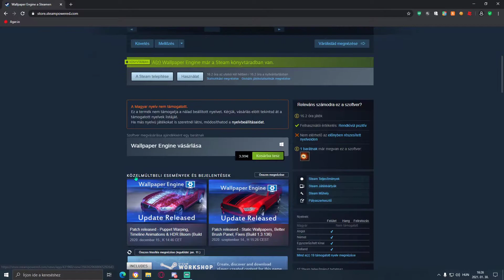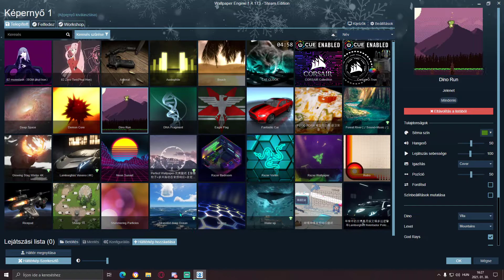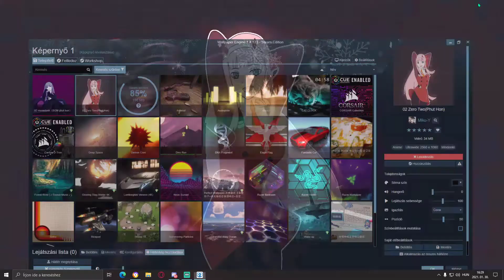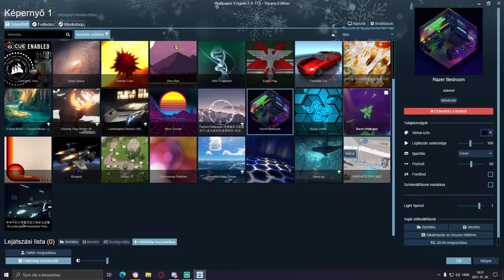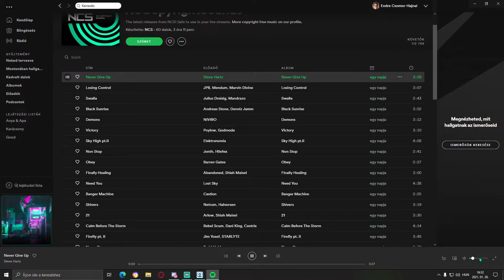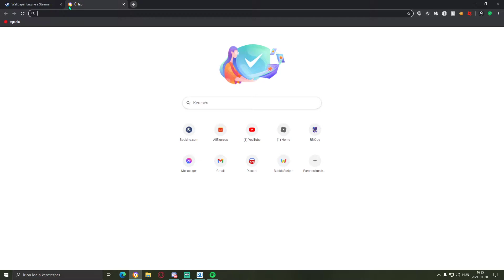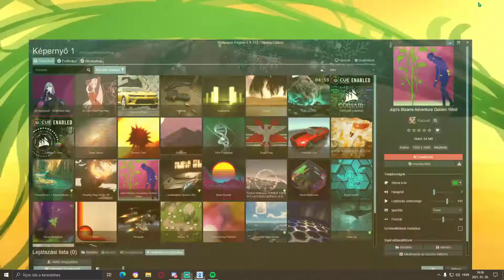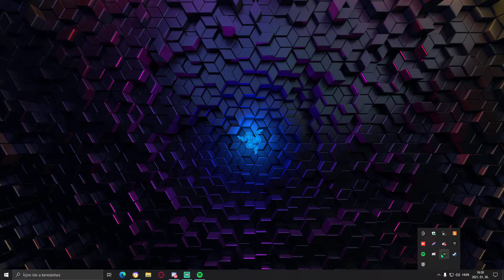Wallpaper Engine Bemutató Videó